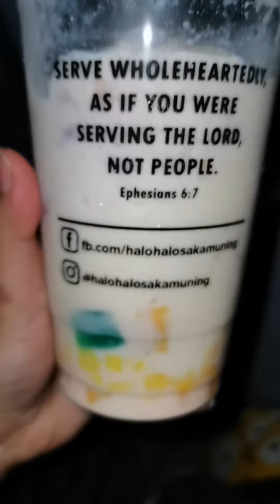Halo-Halo Sa Kamuning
Grabe ang sarap pala tlaaga ng halo-halo sa kamuning no wonder ganon mga reviews sa page nila.. Swerte ng malapit sa area nato..

They have the best Halo-Halo in town ❤️